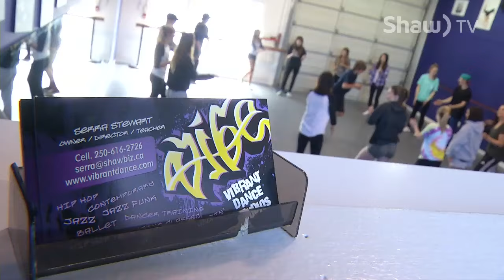VIBE presents UNITE: an evening of dance for Fort McMurray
Attend an evening of community dance to support the displaced families of Fort McMurray, featuring dancers from Victoria to Campbell River:

May 24th, 7pm at the Port Theatre

PLUS Silent Auction

100% of donations to be transferred to the Canadian Red Cross. Donations of $20 or more are eligible for a tax receipt from the Canadian Red Cross.